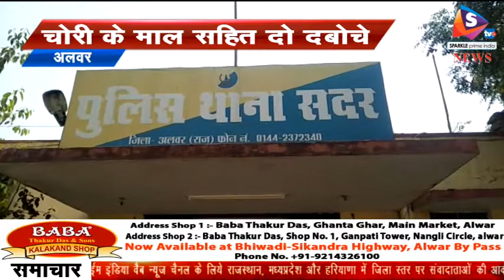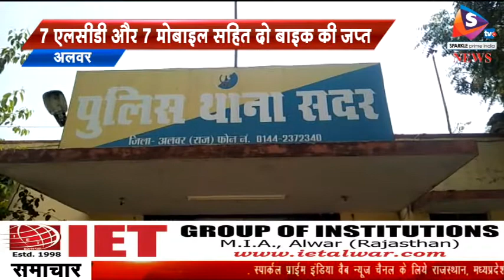चोरी के माल सहित दो दबोचे, 7 एलसीडी और 7 मोबाइल सहित दो बाइक की जप्त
-अलवर के सदर थाना अंतर्गत चिकानी के समीप चोरी के माल का बंटवारा करते दो बदमाशों को पुलिस ने गिरफ्तार किया गया है। आरोपियों से 7 एलसीडी, मॉनिटर व 7 मोबाइल सहित दो बाइक भी बरामद की गई है। पुलिस अभी पकड़े गए चोरों से पुछताछ कर रही है। संभवतया और भी कई वारदाते खुलने की संभावना है।
 सदर थाना पुलिस ने गश्त के दौरान चिकानी के समीप कुछ लोगों को आपस में झगड़ते हुए देखा पुलिस ने उन्हें हिरासत में लेकर पुछताछ की तो सामने आया कि ये सभी शातिर चोर है और चोरी किए गए माल को आपस में बांटने पर इनमें झगड़ा हो रहा था। पकड़े गए आरोपियों के पास से 13 हजार की नगदी भी बरामद की है। साथ ही, आरोपियों से 7 एलसीडी, मॉनिटर व 7 मोबाइल सहित दो बाइक भी बरामद की गई है। पुलिस ने  चिकानी निवासी संदीप जाटव और बड़ौदामेव निवासी समय सिंह जाटव को गिरफ्तार कर लिया पूछताछ में आरोपियों ने बताया कि उन्होंने 29 मार्च की रात बहादरपुर स्थित हरि ओम गर्ग की किराना की दुकान से नकदी और कुछ सामान चोरी किया था। इसके अलावा पूर्व में भी अन्य वारदाते कर चुके हैं वही चोरी के माल का बटवारा करने के दौरान दोनों आपस में झगड़ पड़े लाल दोनों आरोपियों को गिरफ्तार कर उनके कब्जे से सामान बरामद कर लिया गया है। इनमें से एक आरोपित पुलिस को चकमा देकर फरार हो गया। पुलिस अभी उसकी तलाश में जुटी है।